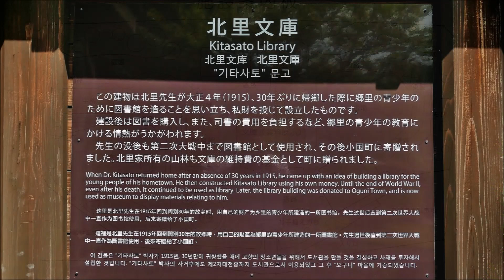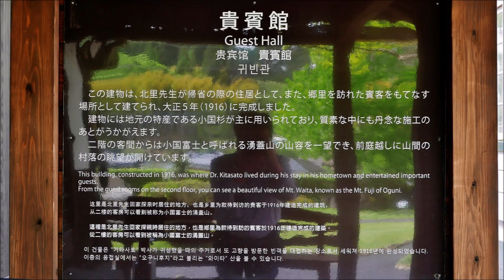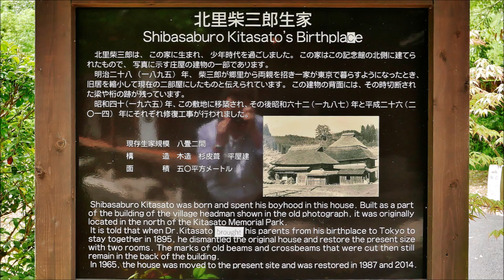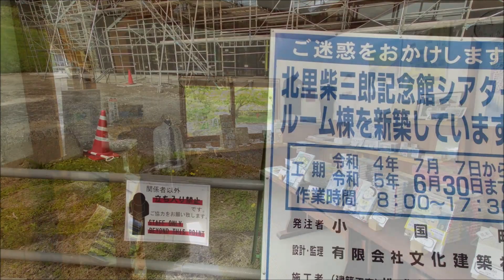559 北里柴三郎記念館 ～新千円札の顔 : 熊本県阿蘇郡小国町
小国町出身である故北里柴三郎博士の生家や、博士から小国町に寄贈された北里文庫(図書館)を改修し、偉業をたたえているのが北里柴三郎記念館です。
この施設は生前、博士が大正5年に建てた貴賓館、北里文庫があった敷地に、昭和62年、博士の学問を受け継ぐ北里研究所、北里学園が中心になって博士の生家の復元修復を行うとともに、北里文庫の建物を利用して博士に関する遺品などを陳列し、小国町に寄贈されたものです。